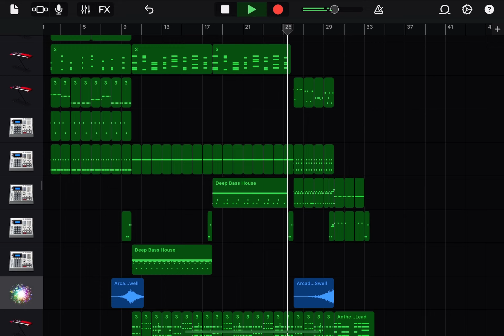Pixel Galaxy Remake on Garageband iPad (Snail’s House)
Kawaii future bass!